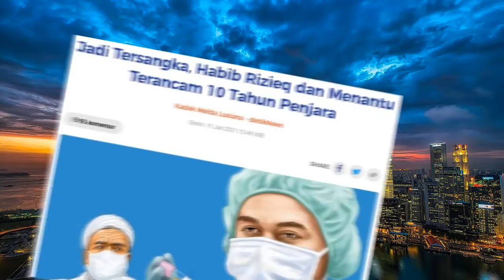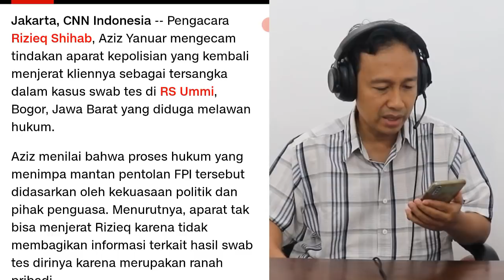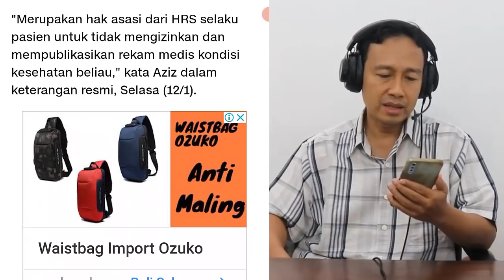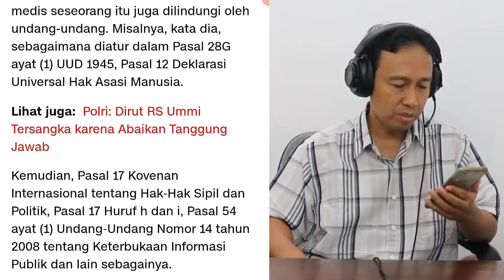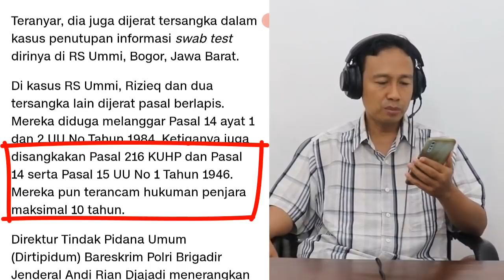MASYA ALLOH!! HABIB RIZIEQ DALAM BAHAYA, TERANCAM 10 TAHUN PENJARA KASUS TES SWAB